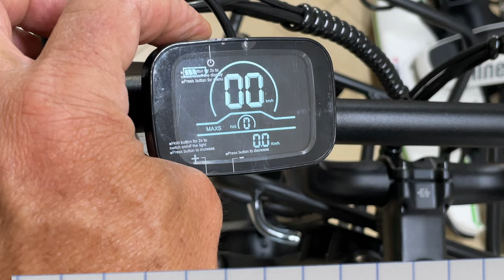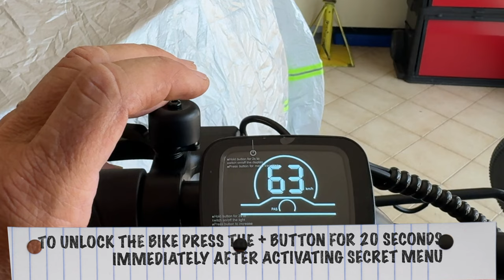ENGWE L20 - UNSTOPPABLE CARGO E_BIKE - FULL TEST - 4K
ENGWE L20 - UNSTOPPABLE CARGO  E_BIKE

SHOP with discount:
€50 off code: influencer30off

MY CHANNEL.